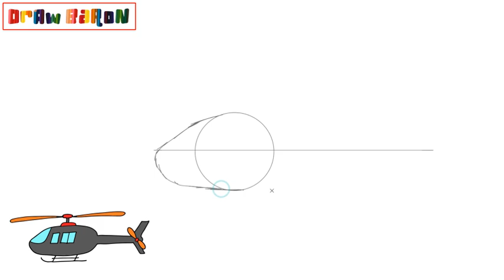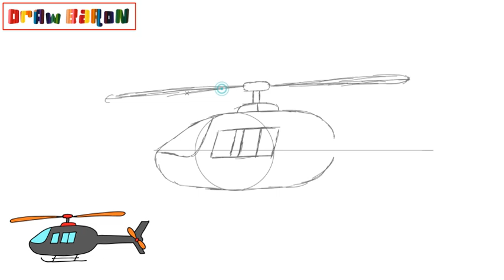HOW TO DRAW AH HELICOPTER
In this video we teach the easiest way to draw AN HELICOPTER